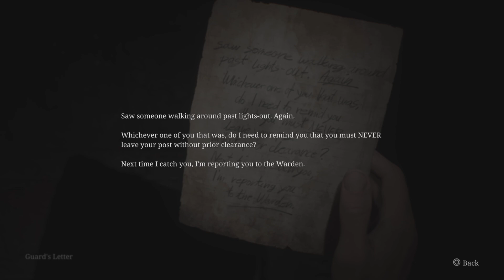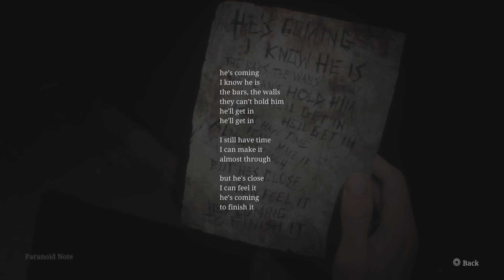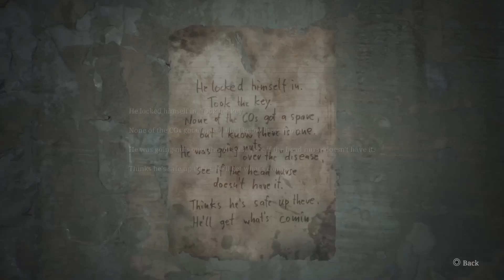SILENT HILL 2 REMAKE-Part 23-Prisoner Visiting Room